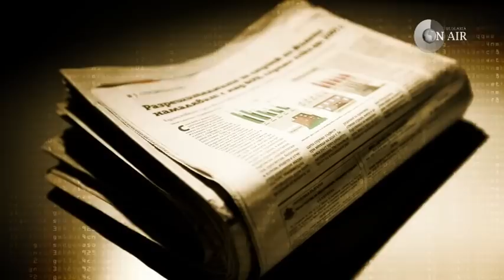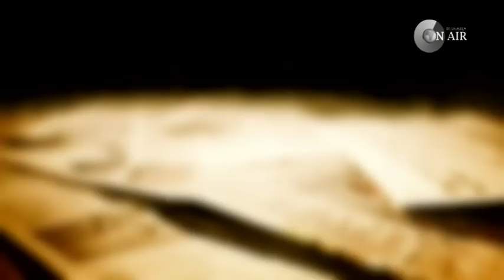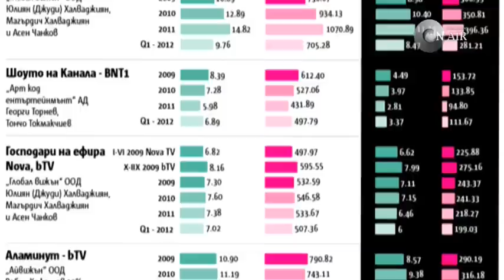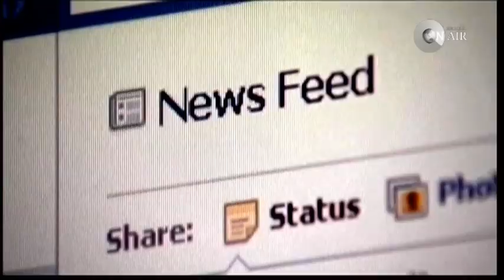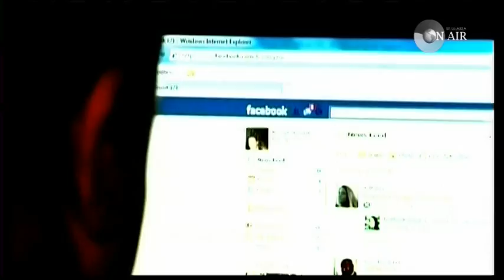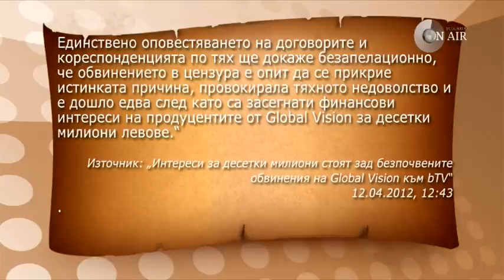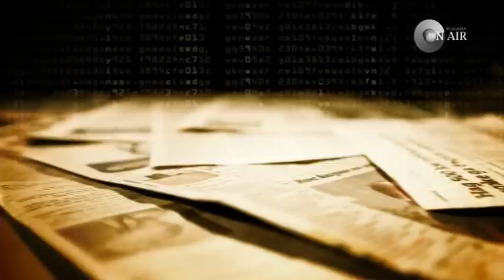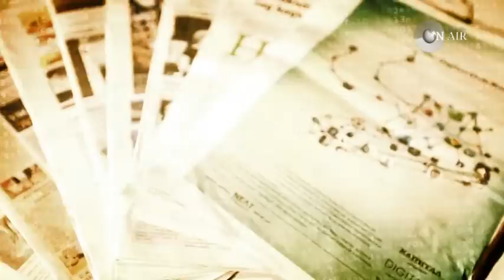Медиите ON AIR-15.04.2012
Евродепутати учредяват Награда за положителен образ на жените в рекламата и маркетинга. Защо ни е необходима подобна награда и кой трябва да защитава жените от собствените им страхове?

В студиото на Медиите ON AIR темите коментират Снежана Тодорова- главен секретар на Съюза на българските журналисти, Иван Нейков- председател на Балканския институт по труда и социалната политика, Теодор Стойчев, пресаташе, на Информационно бюро на Европейския парламент в България и проф.Христо Кафтанджиев- преподавател в Софийския университет „Св. Климент Охридски".
И още "Страстна седмица за Господари на ефира и БТВ' -репортаж на Анастасия Карнаух. В рубриката PRESSключалката -списание Enterprise.